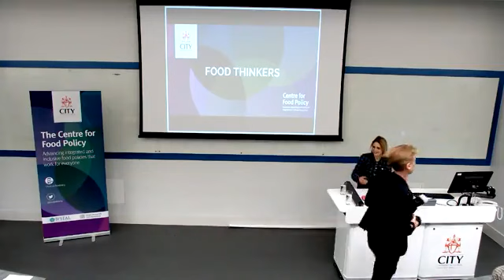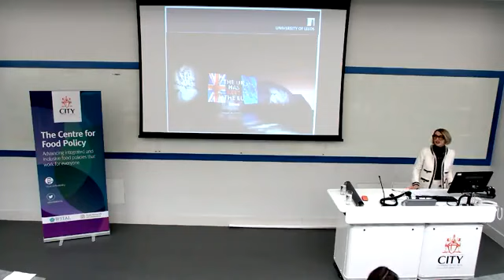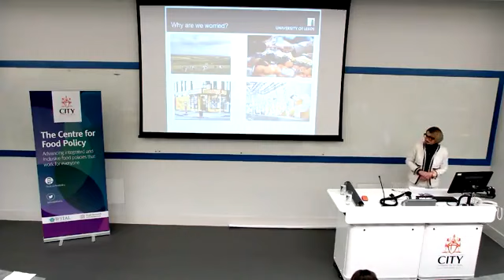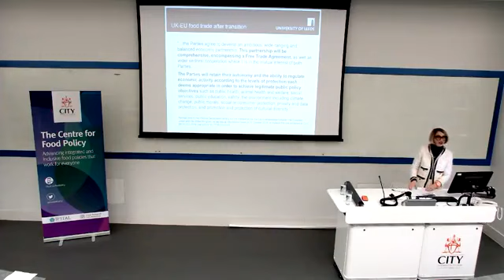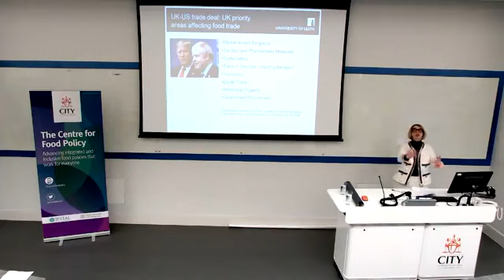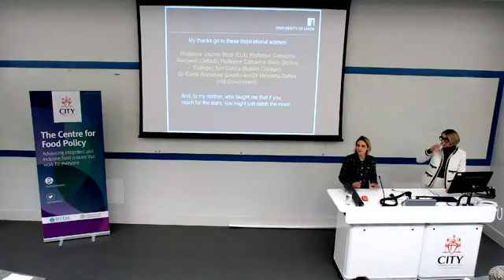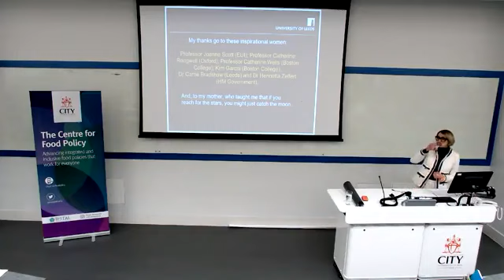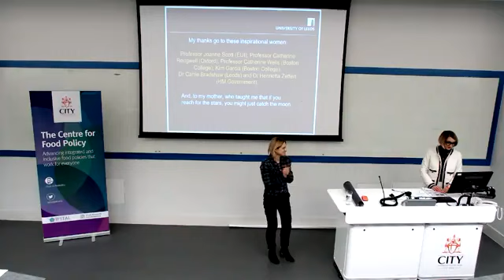February Food Thinkers: Fiona Smith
The February Food Thinkers seminar, 'Once Brexit is done, what happens to food? An international trade law perspective' given by Professor Fiona Smith (University of Leeds) at City, University of London on 22 February 2020 as part of the 'Women Redesigning Food Systems' series.